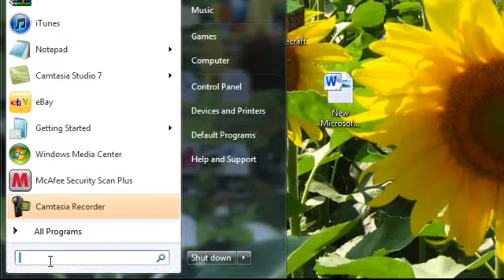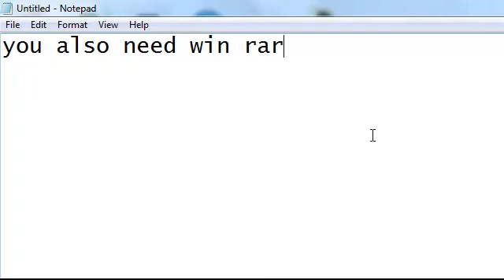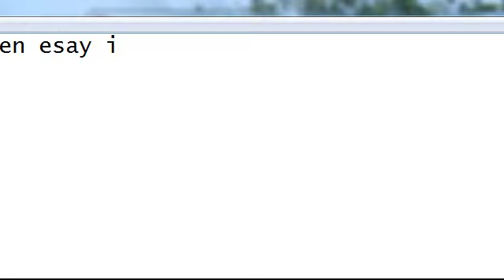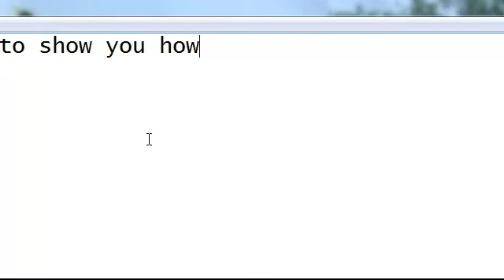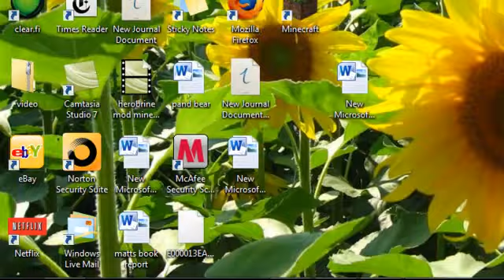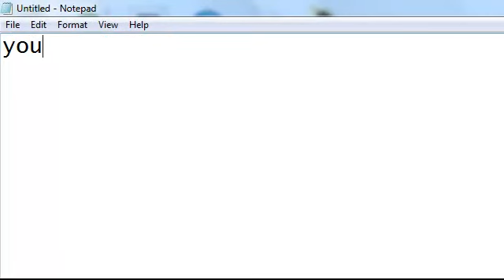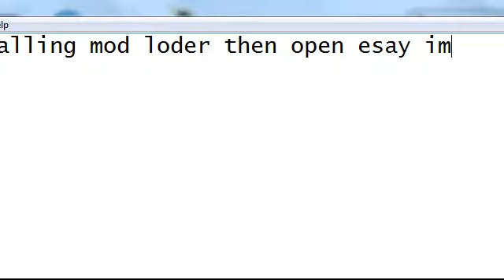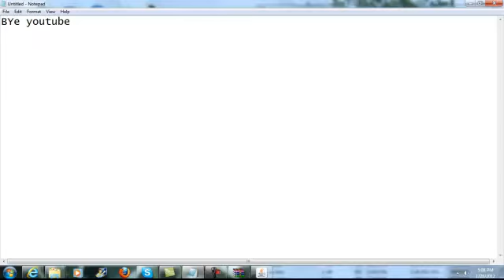how to install herobrine + modloder mineecraft 1.1